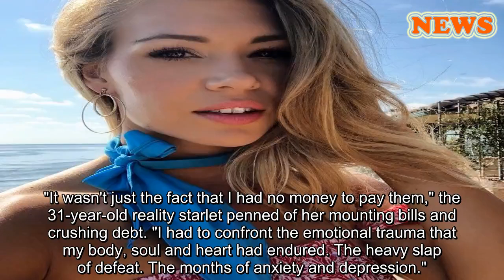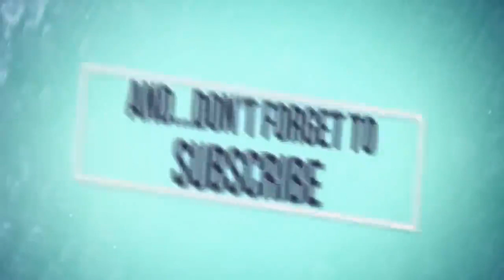'Bachelor in Paradise' star Krystal Nielson reveals battle with anxiety, depression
"Bachelor in Paradise" star Krystal Nielson reflected on a year of severe mental health struggles and crippling debt in a revealing new Instagram post.
"Yesterday I spent the day going through every single transactions that took place in 2018...As I recounted these purchases, I began re-living these moments," she wrote on Wednesday night. "A year of extreme highs and lows. The year that my name would be synonymous with villain. The year that $12,000 in hospital bills would drop my 750 credit score to 620. The year that my little brother came to live with me in 300 square feet after being on the streets."
"It wasn't just the fact that I had no money to pay them," the 31-year-old reality starlet penned of her mounting bills and crushing debt. "I had to confront the emotional trauma that my body, soul and heart had endured. The heavy slap of defeat. The months of anxiety and depression."
'BACHELOR' STAR AMANDA STANTON CLAIMS SHE'S BEING EXTORTED OVER NUDE PHOTOS
"The confrontation that I had failed and fallen and didn't know what pieces could even be put back together," she continued. "What the $2.20 purchases from my favorite Italian coffeeshop stopped, I remembered how I had to cut that out of my budget because I simply couldn't afford it anymore... Venmos from my Mom to send me money for food while I cared for my little brother sank back in."
'BACHELOR' STAR SAYS SHE WAS BULLIED, TOLD TO COMMIT SUICIDE AFTER LEAVING SHOW
Nielson, who was labeled a villain on Arie Luyendyk Jr.'s season of "The Bachelor," says that she overcame her difficult times by focusing on improving herself and expanding her brand.
"Also the year that I said f--k fear and launched my own business. The year that I made my dream to write a workout program come true," she wrote. "The year that I had to confront the self-limiting beliefs that I wasn't good enough for success and fulfillment. The year that I had to allow myself to trust. The year that I would surrender to love."
"I poured tears over the pages of my journal as I slowly came back to me," she continued. "I trusted in the Universe that everything was here to teach me how I could grow. How I could become better, stronger, more compassionate, more resilient, more knowledgeable and more loving to myself. 2018 you taught me that my heart is the only validation that I need. To embrace the dark nights because that is when we grow the most. And most importantly to never lose faith in my dreams."